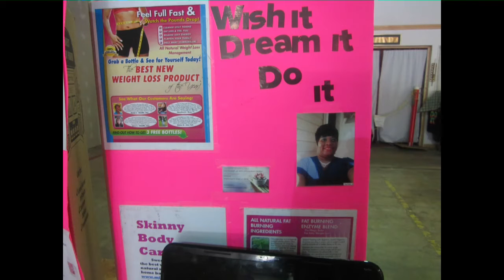Skinny Body Care Team ( Distributors)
Skinny Fiber is 100% ALL NATURAL. It is scientifically formulated to include 3 of the World's Most Powerful Weight Loss ingredients (Glucomannon, Caralluma, Chá de Bugre) as well as 7 natural enzymes to help regulate the digestive tract. This unique proprietary blend helps block fat absorption, melt away extra fat, boost metabolism, and eliminate cravings. To learn more about Skinny Fiber or to order, get back to the person who shared this video with you or inbox me directly. Remember..."You CAN Lose Weight"!!